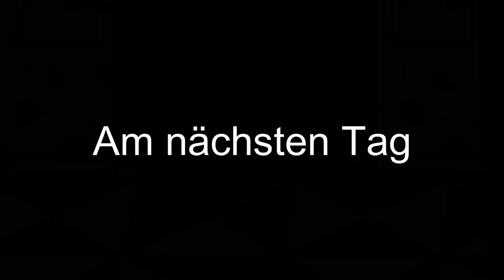😭 ICH WURDE VON EINER KÖNIGSFAMILIE ADOPTIERT!! 👑 | TRAURIG | TOCA BOCA STORY DEUTSCH | ALLES TOCA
" Nicht vergessen "
→ Abbonieren und liken 👍
→ 🔔 Drücke auf die Glocke, damit du kein Video mehr verpasst!!

" Bearbeitungs-Apps "
Laptop: Wondershare Filmora 11
Tablet: CapCut/Picsart